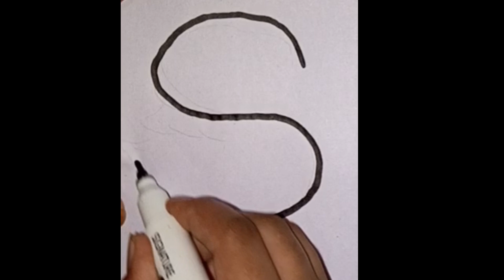drawing of baby duck step by step(@vlogsbyhania3018 )